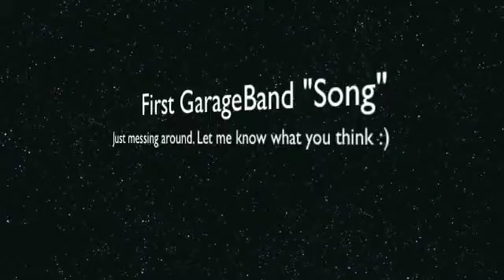First GarageBand "Song"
I was messing around with GarageBand and came up with this little "song." Let me know what you think.